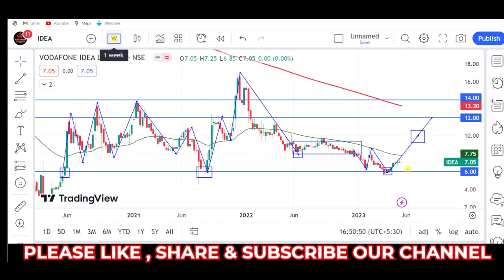Vodafone idea share latest news, Vodafone idea share target, idea share analysis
vodafone idea,
idea,
vodafone share latest news,
idea share analysis,
voda fone idea,
vodafone idea short term target,
vodafone idea target price,
idea share,

stock market,
stocks,
stock market news,
money,
cnbc,
financial news,
business news,
breaking news,
finance news,
cable news,
investing,
news station,
us news,
world news,

stocks,
day trading,
trading,
stock market,
share market,
swing trading,
intraday trading,
niraj joshi,
intraday trading for beginners,
miss trader,

stock market,
stock market news,
share market,
stocks,

‎ProCapital.MohdFaiz